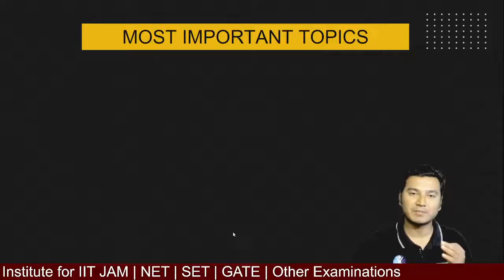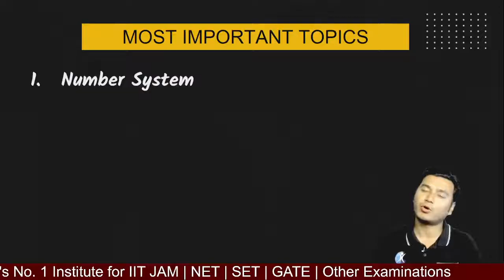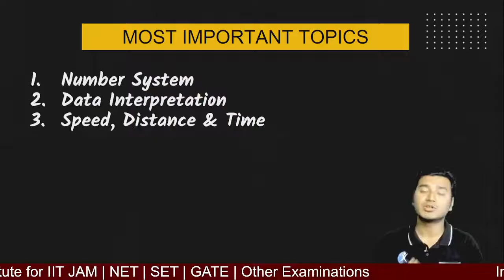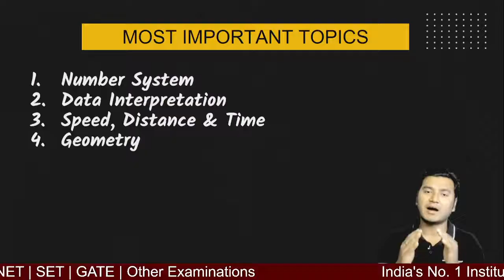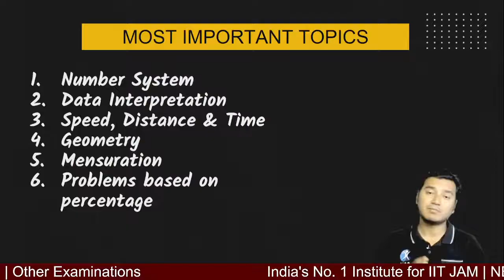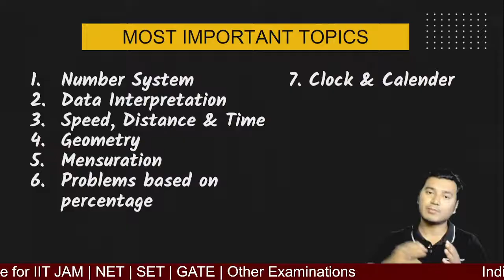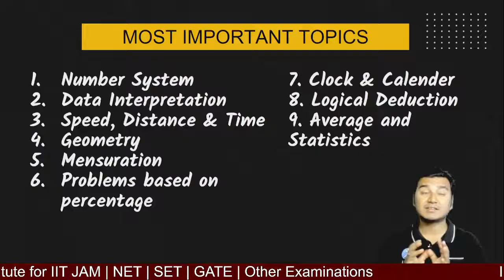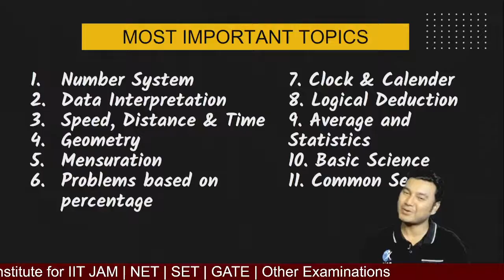CHECK QUICKLY from which chapters CSIR UGC NET is asking questions on GENERAL APTITUDE!MAY-JUNE 2023